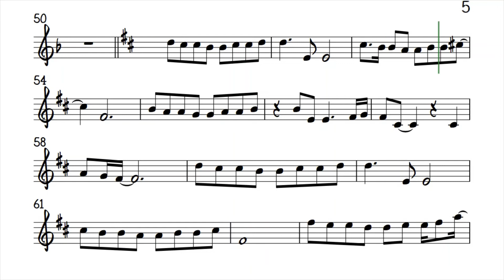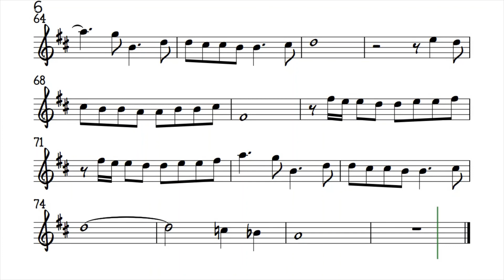Refrain Higher Key Trumpet Clarinet Sheet Music Backing Track Play Along Partitura